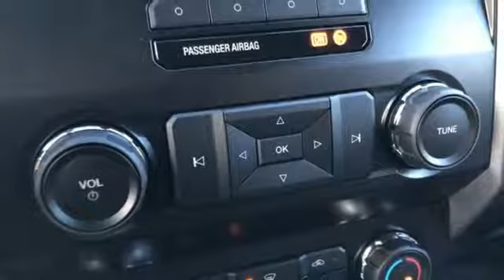New 2019 Ford F-250SD Rochester MN Winona, MN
Year: 2019
Make: Ford
Model: F-250SD
Trim: XLT
Engine: 6.2L SOHC
Transmission: 6-Speed Automatic
Color: White
Interior: Medium Earth Gray
Stock #: F198010
VIN: 1FT7W2B63KEC50994
$3,768 off MSRP! We look forward to earning your business. Price does not include tax, title, and license. Residency Restirctions Apply. Discounts are: $500 - Ford Credit Retail Bonus Customer Cash. Exp. 01/02/2019, $1,000 - F- Super Duty Retail Customer Cash. Exp. 01/02/2019

Address:
4900 Highway 52 North